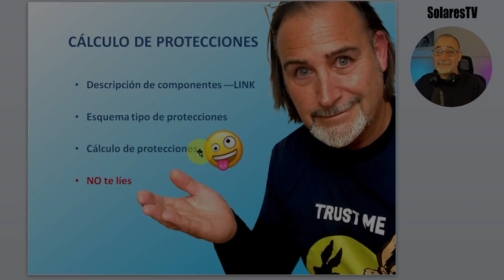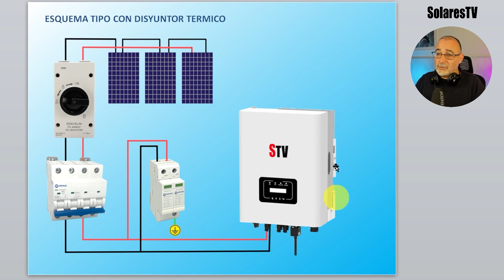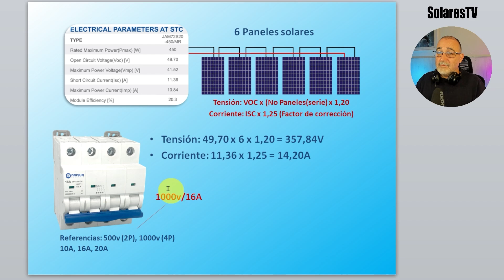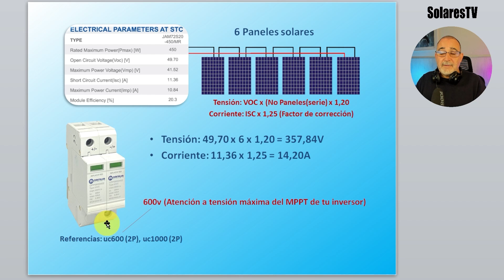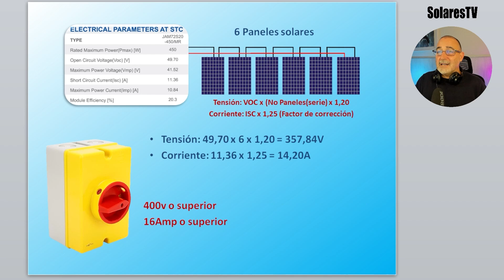Protecciones instalación fotovoltaica autoconsumo solar🏡🌞- ¿Dónde inyectar fotovoltaica?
Atención. Este video se refiere a instalaciones domesticas con paneles en línea. El cálculo varía en el caso de instalaciones con paneles solares en paralelo.

Te muestro, en detalle, las protecciones que precisas para tu instalación solar domestica, cómo has de realizar el cálculo de las mismas y el esquema de instación; además, te hago muestro un caso práctico.

[00:00] Introducción
[00:32] Descripción de tus protecciones
[03:55] Esquema de instalación para tus protecciones
[06:48] Cálculo de tus protecciones
[11:00] No te líes! Caso práctico.